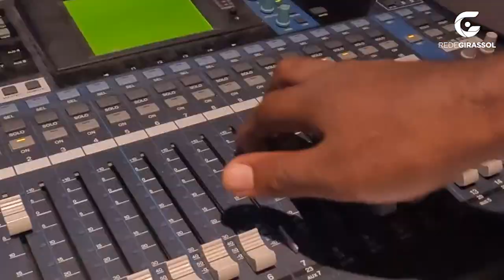LOCUTOR MORAIS JÚNIOR GRAVANDO PARA A TV GIRASSOL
EDIÇÃO E PRODUÇÃO: Morais Júnior